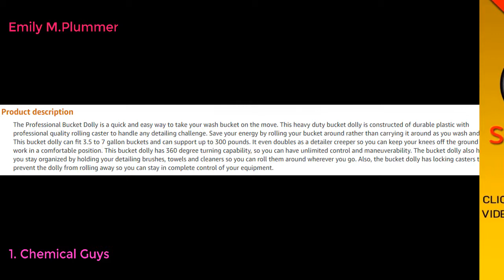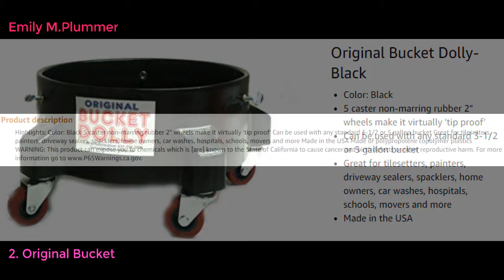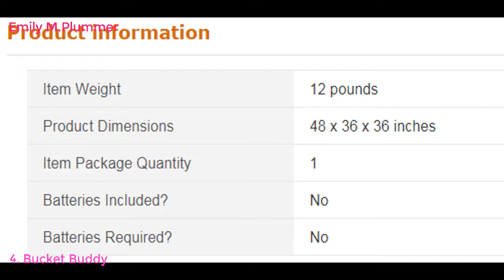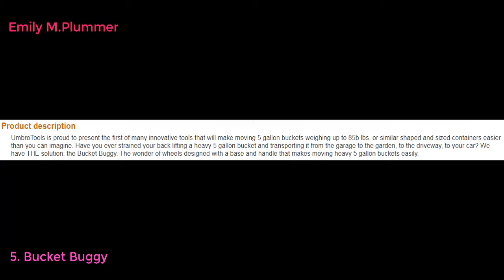Top 5 BEST BUCKET DOLLIES 2022